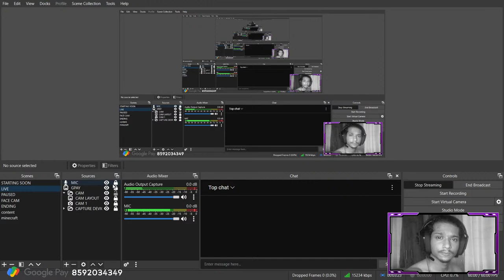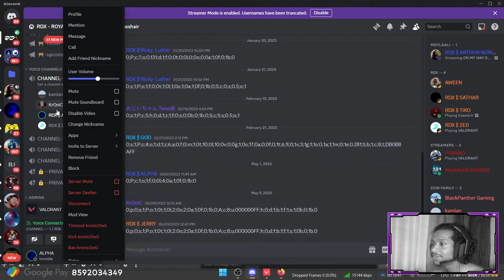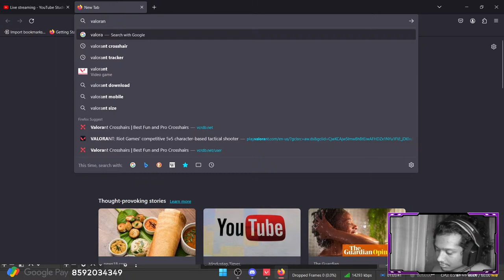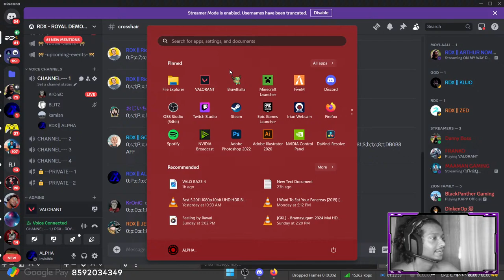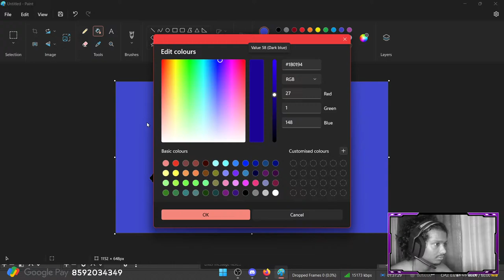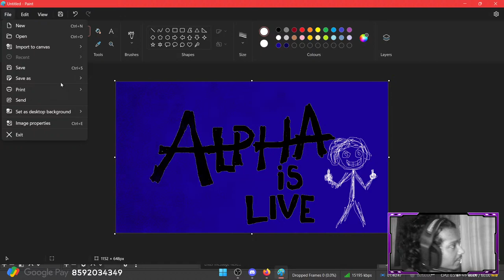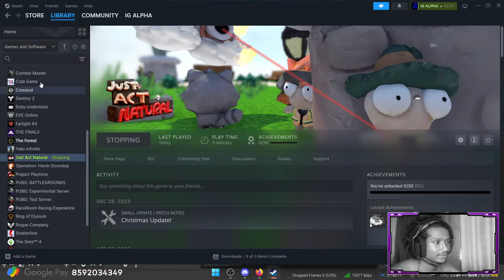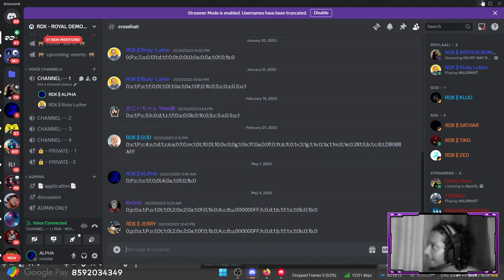UCHAKKALI 🔞 || WELCOME TO THE WORLD OF RDX🧨 || RDX ALPHA IS LIVE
Valorant is a team-based first-person tactical hero shooter set in the near future. Players play as one of a set of Agents, characters based on several countries and cultures around the world. In the main game mode, players are assigned to either the attacking or defending team with each team having five players on it. Agents have unique abilities, each requiring charges, as well as a unique ultimate ability that requires charging through kills, deaths, orbs, or objectives. Every player starts each round with a "classic" pistol and one or more "signature ability" charges. Other weapons and ability charges can be purchased using an in-game economic system that awards money based on the outcome of the previous round, any kills the player is responsible for, and any objectives completed. The game has an assortment of weapons including secondary guns like sidearms and primary guns like submachine guns, shotguns, machine guns, assault rifles and sniper rifles. There are automatic and semi-automatic weapons that each have a unique shooting pattern that has to be controlled by the player to be able to shoot accurately. It currently offers 20 agents to choose from. They are Brimstone, Viper, Omen, Cypher, Sova, Sage, Phoenix, Jett, Raze, Breach, Reyna, Killjoy, Skye, Yoru, Astra, KAY/O, Chamber, Neon, Fade and Harbor. The player will get 5 unlocked agents when they create their account, (Brimstone, Sova, Sage, Phoenix and Jett) and will have to unlock the rest of the agents by activating that agent's contract.